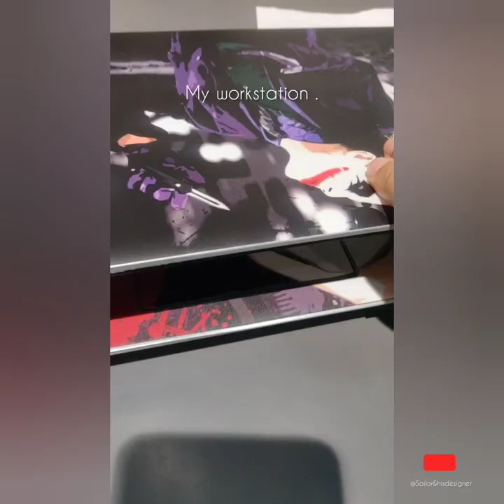A DAY IN LIFE OF A DESIGNER - INTRODUCTION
With this video Get an insight into the world of an interior designer-ANU MISHRA . Anu shares what her work involves – from visiting sites, measurements,discussions ,selecting designs, and panels lighting, to communicating his ideas to clients .

My name is Anu mishra
I live in Punjab , working as an interior designer .

Designing is my passion , its something more than just a
profession for me .

My idea and my creation has an emotional connection with the person living in that home .
so I give them what they really need seeing their budget, age , type everything .

This journey started back in 2012 .
And since then I have come a long way from internships to a full time job .

I got  specialization in wardrobes and kitchens.
till now I have designed  around 50 wardrobes  and more than  100 kitchens .

but according to me designing every time something new Is a new story , and to create that story you need a fresh mind and a fresh idea .

for me Everyday is a challenge , being a women yes it is ,going to sites ,taking discussions ,with the client ,architect ,monitoring productions, installations and what not ,You name it .

I am not from a big shot , rich family or something ,I am just an another small town girl who has big dreams  and to make them true I am working harder and harder each day .
lets see if they come true.
God knows.

I will be posting more interesting videos in future .